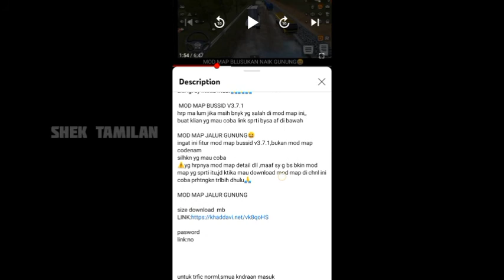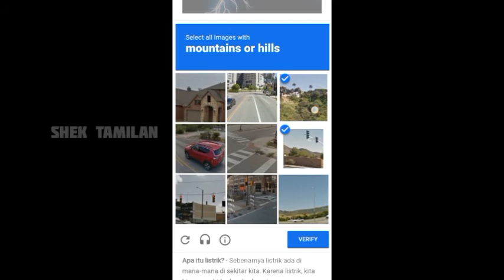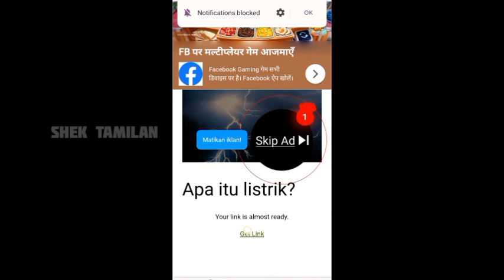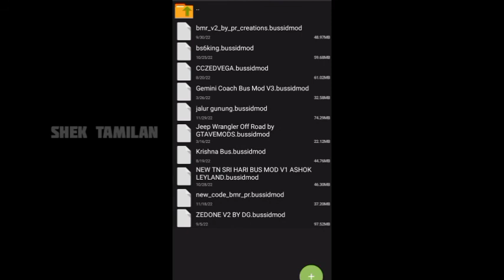🙋NEW OFF-ROAD🤩ETS-2🥳 FOREST MAP MOD|BUSSID V3.7.1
THIS VIDEO IS ABOUT HOW TO DOWNLOAD NEW OFF-ROAD ETS-2 FOREST MAP MOD FOR BUSSID V3.7.1 FULL DETAILED REVIEW WITH DOWNLOAD TUTORIAL VIDEO .

MAP MOD CREDIT:@AliyanGMP

THUMBNAIL PHOTO CREDIT: Respective creators

Note : All The Images/Pictures Shown in the Video belongs to the Respected Owners and not Me. I am not the Owner of any Pictures Showed in the Video.